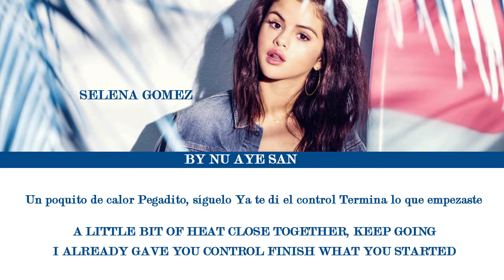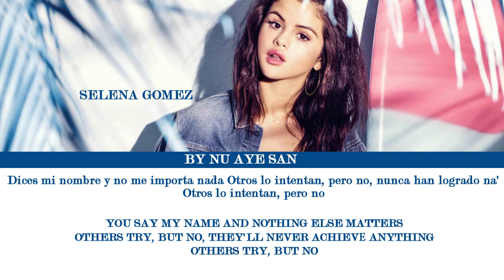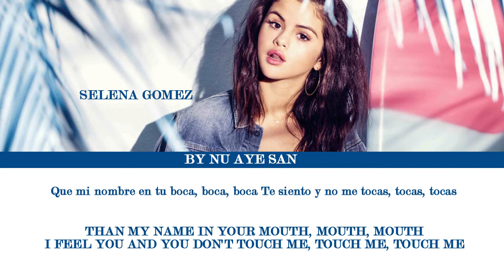SELENA GOMEZ - Dámelo To' Lyrics (English/Spanish)Lyris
SELENA GOMEZ DÁMELO TO' INFO

Song : Dámelo To'
Artist : Selena Gomez
Album : Revelación
Genre : Pop
Language : Spanish
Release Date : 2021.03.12